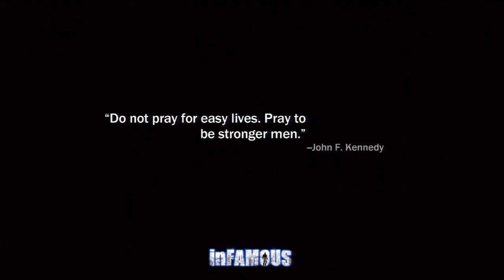inFamous Playthrough W/ Commentary part 18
Welcome to my playthrough of inFamous. This is part 18.